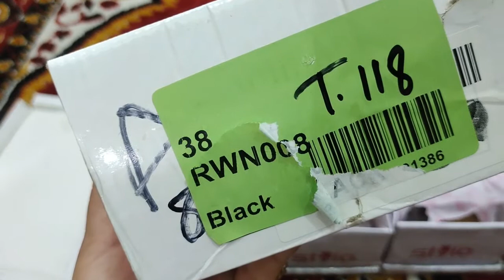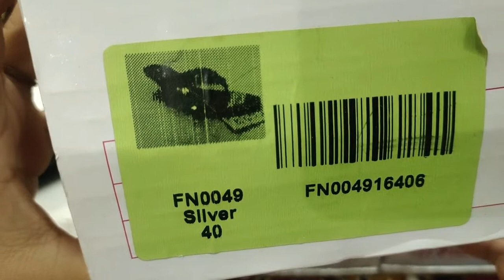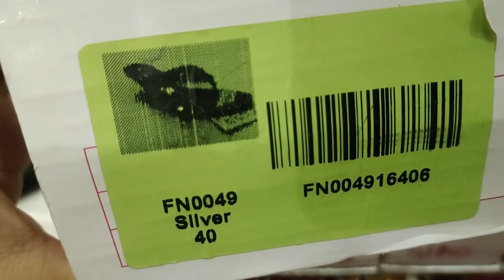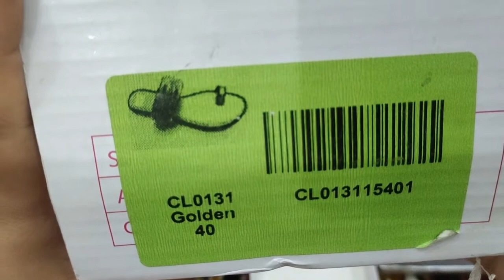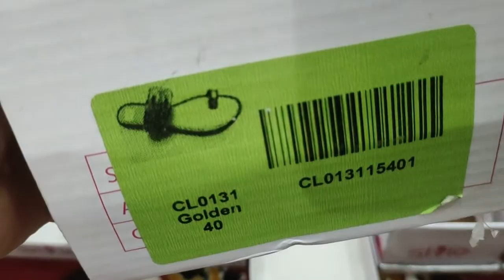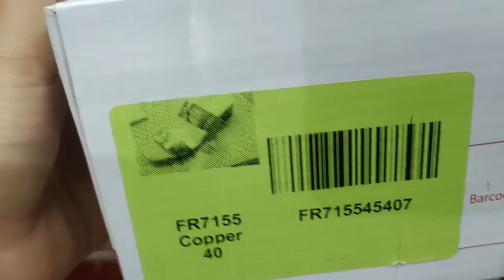Stylo Shoes Shopping Haul Upto 51% Off On Entire Stock | Stylo Sale 2021, Urdu | Hindi | Arshi Zone